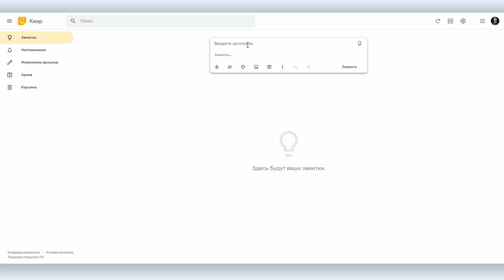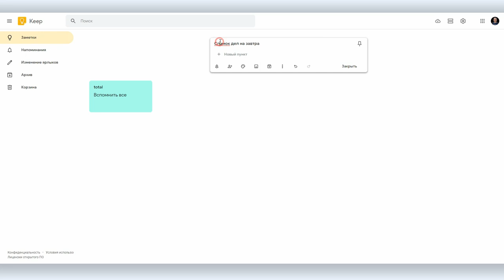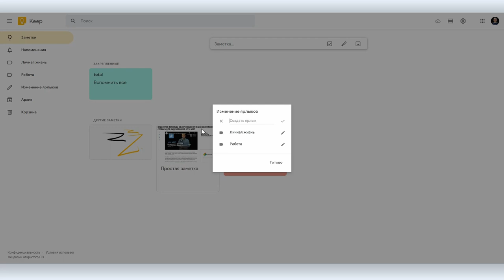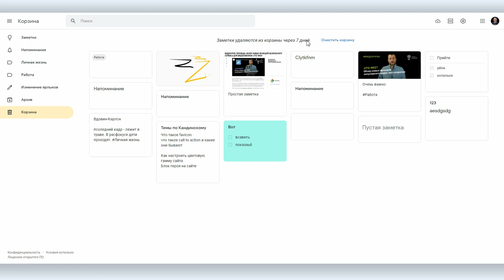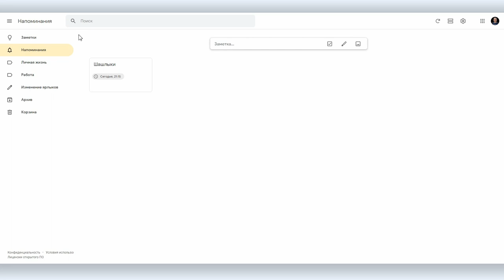Google Keep: обзор менеджера заметок от Google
Мы сделали два скринкаста по менеджеру заметок Evernote. Приложение это хорошее, но для тех, у кого нет возможности потратить на изучение программы даже двадцать минут, а менеджер заметок все-таки иногда бывает нужен, Вова Ломов сделал скринкаст про приложение, на изучение которого нужно три минуты. Более того, это приложение у вас уже установлено, если у вас есть аккаунт в Google.

Google Keep — очень простой менеджер заметок: бесплатный; с возможностью добавлять в заметки принтскрин прямо из буфера обмена; сортировать заметки по категориям-ярлыкам; устанавливать заметки-напоминания; расшаривать заметки для других пользователей. Словом, в Google Keep есть все, что нужно, а чего не нужно здесь нет.